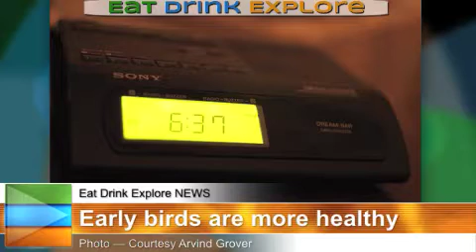Weekly News Update